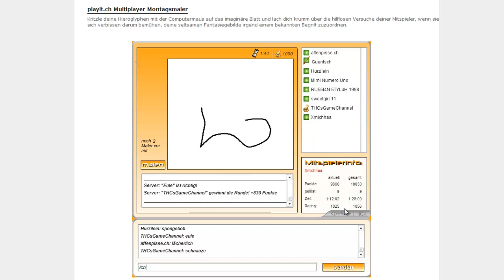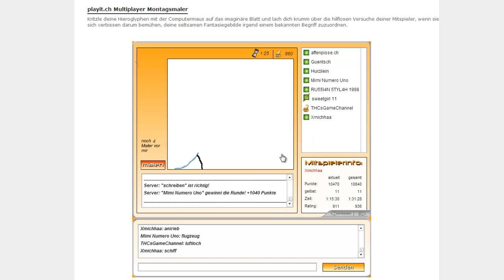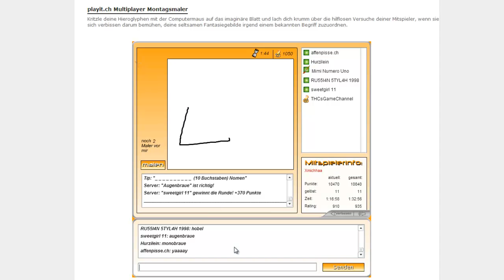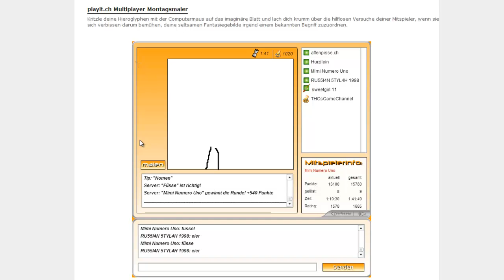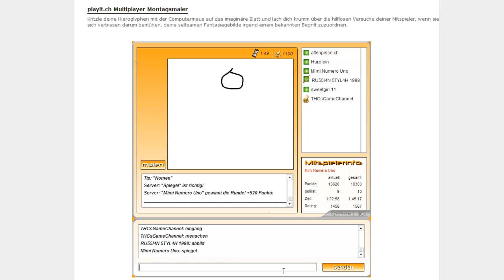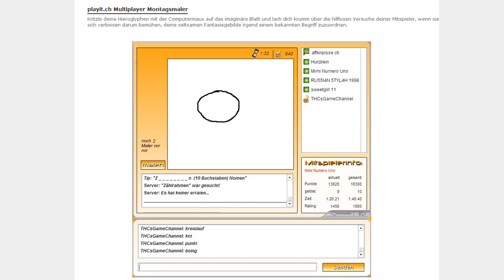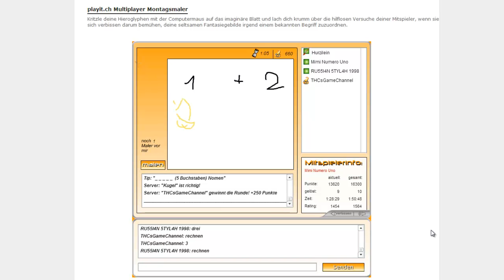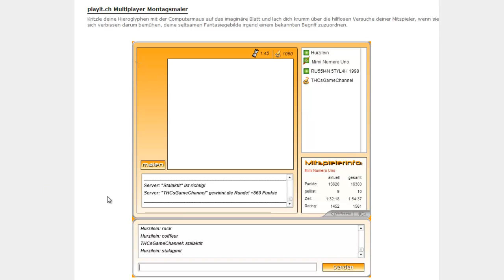[#6] Let's Montagsmaler! by THC [German][HD]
► Systeme: PC
► Entwickler: /
► Genre: Montagsmaler